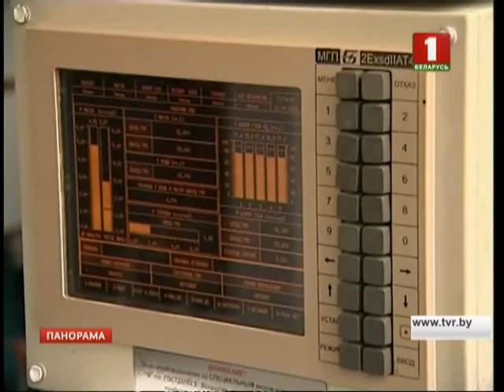В Овальном зале представители обеих палат парламента обсудили важные темы. Панорама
Принесла ли модернизация белорусских нефтеперерабатывающих заводов ожидаемый эффект и сколько будет стоит наш Джили на внутреннем рынке и конкурирует  ли он по цене с зарубежными аналогами? Ответы на эти  и многие другие вопросы  развития  промышленной отрасли страны сегодня озвучивало Правительство в стенах Парламента.  Так, только  в деревообработке внешнеэкономическое сальдо за пять лет увеличилось в 2,5 раза. Заработали 800 миллионов долларов. Существенного прироста ждём и в следующем году.  В первую очередь, за счет ввода новых предприятий. Например, Белджи.  Также своё слово в производствах завтрашнего дня должны сказать учёные. Ставка на инновации и интеллект.   Сегодня Правительство готово поддержать и рублём наших флагманов - МАЗ и БМЗ. Речь идёт о реструктуризации долгов. Но с обязательным погашением взятых ранее банковских кредитов. Подробней о темах из Овального зала наш корреспондент Светлана Лукьянюк.